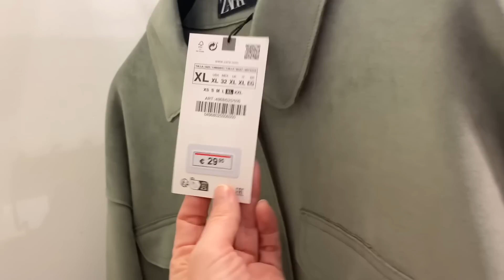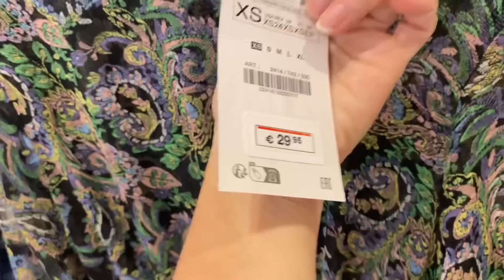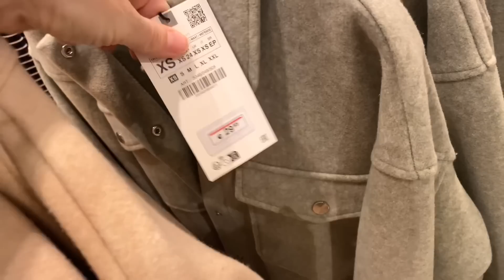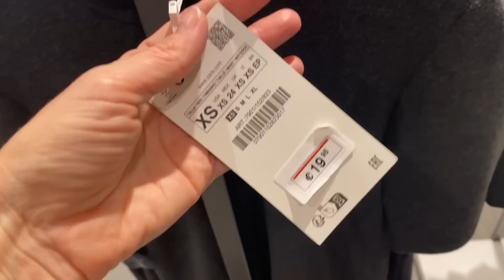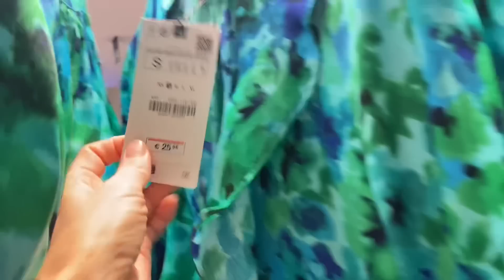ZARA FEBRERO 2023 | NUEVA COLECCIÓN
Zara Febrero 2023 | Nueva Colección.Nayade !